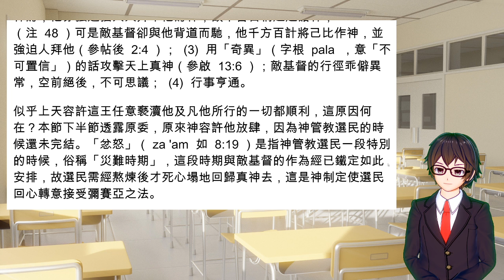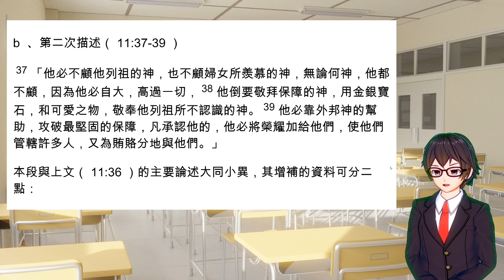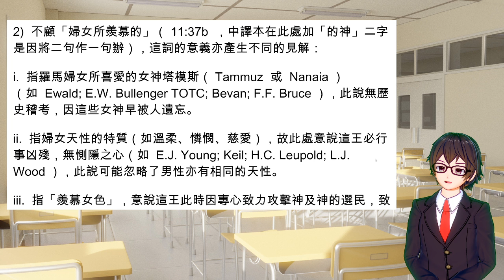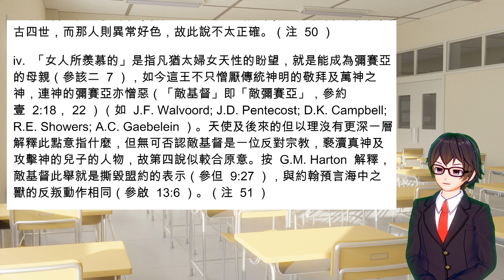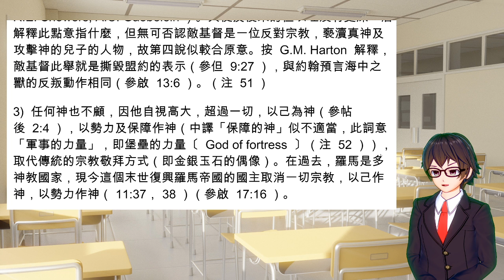[2020] 但以理書 專題 | Part K 10 | 異象與國度 但以理書詮釋 | 馬有藻 | 第 11 章 | 卑鄙的王 | 他的宗教活動（ 11:36-39 ）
1.  他的宗教活動（ 11:36-39 ）

a  、第一次描述（ 11:36 ）

 36 「王必任意而行，自高自大，超過所有的神，又用奇異的話，攻擊萬神之神。他必行事亨通，直到主的忿怒完畢，因為所定的事，必然成就。」

本節的啟語字「王」前有定冠詞，意說這是一個指定的王。他在本書別處被稱為「小角」（七  8， 24 ）；「面貌兇惡的王」（ 8:23 ）；「毀城的王」（ 9:26 ）；本處則稱為「任意的王」，這些名稱皆是經學家慣用形容這人的詞彙。天使在四方面形容這王的手段行徑：  (1)  他是「任意的」，配合別處有關敵基督的形容（參  7:25  ；  8:24  ；啟  13:7  ；  17:13 ）；  (2)  他抬高自己超越諸神。安提奧古四世雖亦自高自大及佯稱「神之顯聖」（ Theos Epiphanes ），（注  47 ）但不至於超越諸神，因他本身是拜希臘諸神的，他亦強迫猶太人拜奉他的神，故不會自稱超越諸神；（注  48 ）可是敵基督卻與他背道而馳，他千方百計將己比作神，並強迫人拜他（參帖後  2:4 ）；  (3)  用「奇異」（字根  pala  ，意「不可置信」）的話攻擊天上真神（參啟  13:6 ）；敵基督的行徑乖僻異常，空前絕後，不可思議；  (4)  行事亨通。

似乎上天容許這王任意褻瀆他及凡他所行的一切都順利，這原因何在？本節下半節透露原委，原來神容許他放肆，因為神管教選民的時候還未完結。「忿怒」（ za 'am  如  8:19 ）是指神管教選民一段特別的時候，俗稱「災難時期」，這段時期與敵基督的作為經已鐵定如此安排，故選民需經熬煉後才死心塌地回歸真神去，這是神制定使選民回心轉意接受彌賽亞之法。

b  、第二次描述（ 11:37-39 ）

 37 「他必不顧他列祖的神，也不顧婦女所羨慕的神，無論何神，他都不顧，因為他必自大，高過一切， 38 他倒要敬拜保障的神，用金銀寶石，和可愛之物，敬奉他列祖所不認識的神。 39 他必靠外邦神的幫助，攻破最堅固的保障，凡承認他的，他必將榮耀加給他們，使他們管轄許多人，又為賄賂分地與他們。」

本段與上文（ 11:36 ）的主要論述大同小異，其增補的資料可分二點：

(1)  他那三不顧的政策：

1)  不顧列祖的神（ 11:37a ），這人廢掉自己的宗教傳統；推行無神論。「神」為複數字，參  LXX, JPS, ASV, RSV, NAS, NIV  等譯本；（注  49 ）

2)  不顧「婦女所羨慕的」（ 11:37b  ，中譯本在此處加「的神」二字是因將二句作一句辦），這詞的意義亦產生不同的見解：

i.  指羅馬婦女所喜愛的女神塔模斯（ Tammuz  或  Nanaia ）（如  Ewald; E.W. Bullenger TOTC; Bevan; F.F. Bruce ），此說無歷史稽考，因這些女神早被人遺忘。

ii.  指婦女天性的特質（如溫柔、憐憫、慈愛），故此處意說這王必行事凶殘，無惻隱之心（如  E.J. Young; Keil; H.C. Leupold; L.J. Wood ），此說可能忽略了男性亦有相同的天性。

iii.  指「羨慕女色」，意說這王此時因專心致力攻擊神及神的選民，致無暇理會男歡女悅的事，但如  L.J. Wood  指出，這王的前影是安提奧古四世，而那人則異常好色，故此說不太正確。（注  50 ）

iv.  「女人所羨慕的」是指凡猶太婦女天性的盼望，就是能成為彌賽亞的母親（參該二  7 ），如今這王不只憎厭傳統神明的敬拜及萬神之神，連神的彌賽亞亦憎惡（「敵基督」即「敵彌賽亞」，參約壹  2:18， 22 ）（如  J.F. Walvoord; J.D. Pentecost; D.K. Campbell; R.E. Showers; A.C. Gaebelein ）。天使及後來的但以理沒有更深一層解釋此點意指什麼，但無可否認敵基督是一位反對宗教，褻瀆真神及攻擊神的兒子的人物，故第四說似較合原意。按  G.M. Harton  解釋，敵基督此舉就是撕毀盟約的表示（參但  9:27 ），與約翰預言海中之獸的反叛動作相同（參啟  13:6 ）。（注  51 ）

3)  任何神也不顧，因他自視高大，超過一切，以己為神（參帖後  2:4 ），以勢力及保障作神（中譯「保障的神」似不適當，此詞意「軍事的力量」，即堡壘的力量〔  God of fortress  〕（注  52 ）），取代傳統的宗教敬拜方式（即金銀玉石的偶像）。在過去，羅馬是多神教國家，現今這個末世復興羅馬帝國的國主取消一切宗教，以己作神，以勢力作神（ 11:37， 38 ）（參啟  17:16 ）。

(2)  他以上文這些力量作神：

（中譯「外邦神」，「外邦」  nekar  非「外邦人」的「外邦」，而是「別樣」之意）靠此統治全地，凡跟隨他的必分得他的勝利，在他的國度內站領導之位及蒙「贈」（中譯「賄賂」，原文意「賞賜」）地土為跟從服役的報酬（ 11:39 ）。